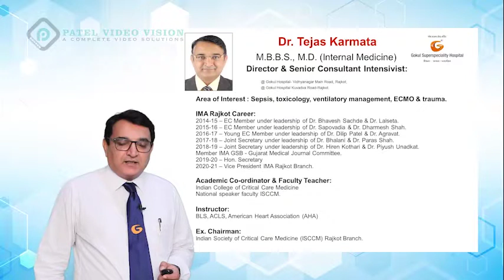Mechanical Ventilator Training Program || Gokul Hospital Rajkot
This video  is ideal for medical students, physicians, PAs, nurse practitioners, and others looking for a ..